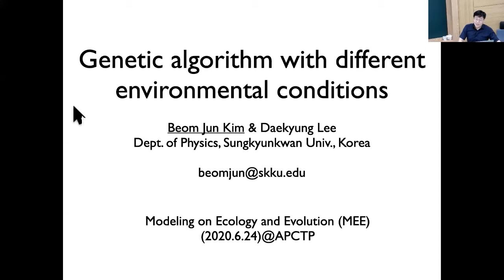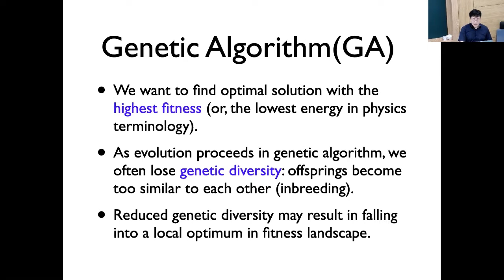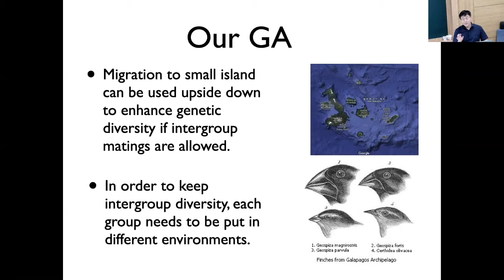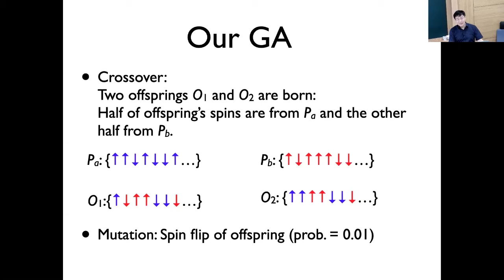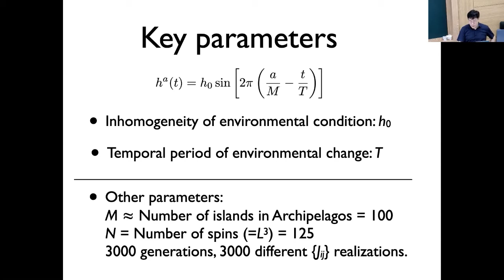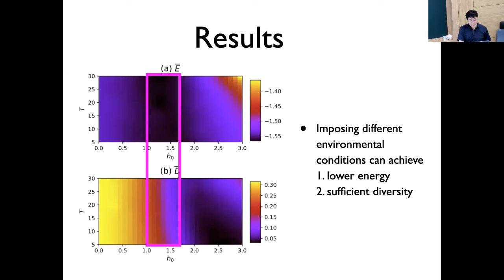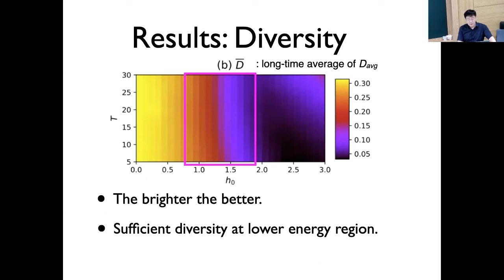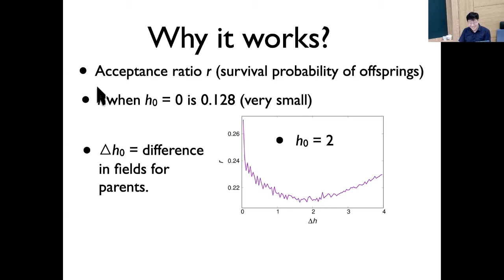[APCTP SEMINAR] Genetic algorithm with differentenvironmental conditions ｜Prof. Beom Jun Kim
Title: Genetic algorithm with differentenvironmental conditions
Speaker: Prof. Beom Jun Kim / SungKyunKwan University
Host: Dr. Hyejin Park (JRG Leader, APCTP)
Date: June 24, 2020